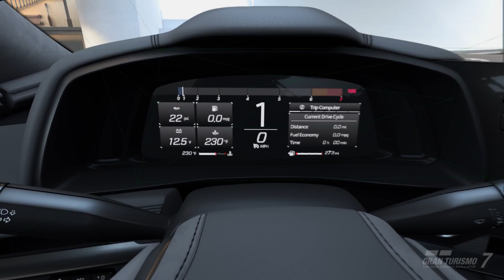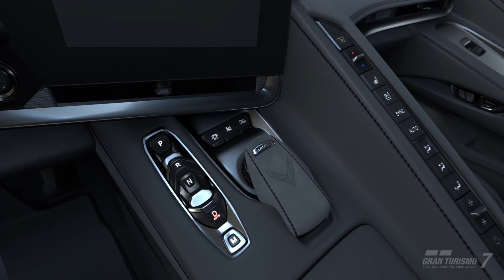Chevrolet Corvette C8 Stingray 2020 Gran Turismo 7 VR PSVR2 PS5 GT7 Showroom